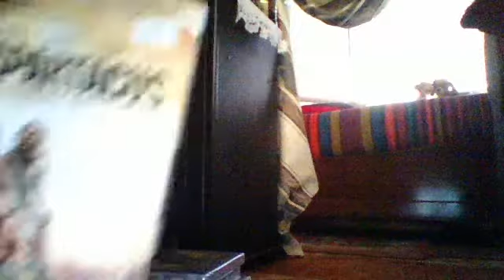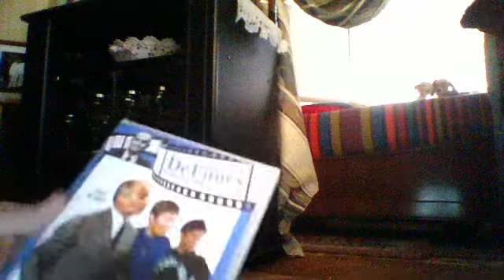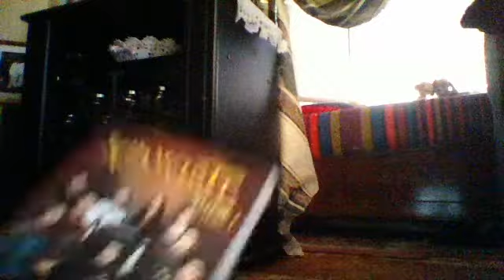achat dvd et serie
bjr c'est ma premiere video je vous montre tout les dvd et serie que j'ai acheter aujourdhui. n'hesiter pas a laisser un commentaire et un j'aime sa me ferait super plaisir. merci e bonne video